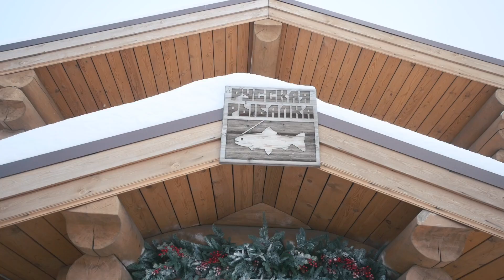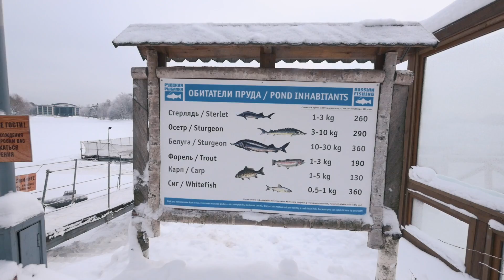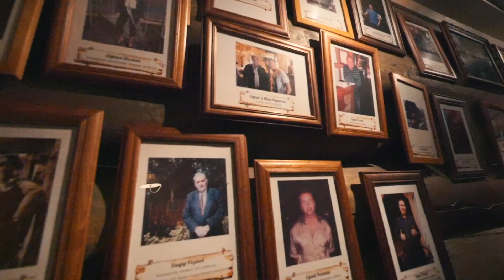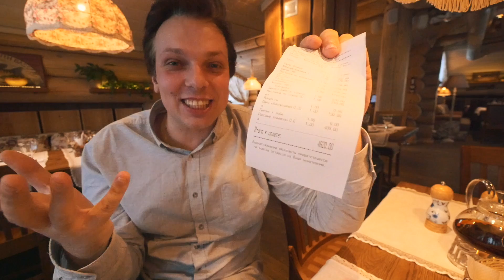Your Catch Is A Main Dish. "Russian Fishing" Premium Restaurant. Russian Food. St Petersburg, Russia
"Russian Fishing" is a premium restaurant at Krestovsky Island of St Petersburg, Russia. Since 1999. For 20 years it is never lost it's popularity.

Many times it is awarded as the best restaurant in St Petersburg. In 2014, NY Times listed "Russian Fishing" as one of the most unusual restaurants in the World.

"Russian Fishing" restaurant has it's own pond with different kids of fish - starlet, sturgeon, trout, carp, whitefish. Every guest may take a fishing rod and catch the fish he wants. This catch goes to the kitchen right away.

The restaurant is actually a two-storied wooden house made of uncalibrated cedar and larch logs. In the summer time it is considered more like an outdoor terrace of the South Pond of Krestovsky Island.

A motto of restaurant is "Your Catch is The Main Dish". However, there is not only a fish menu, but a wide variety of Russian cuisine, including meat dishes.